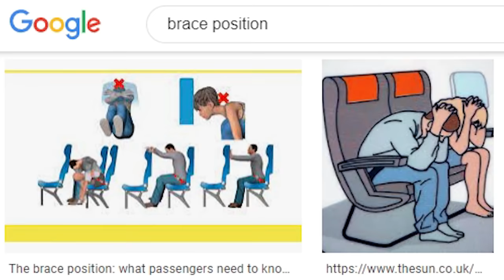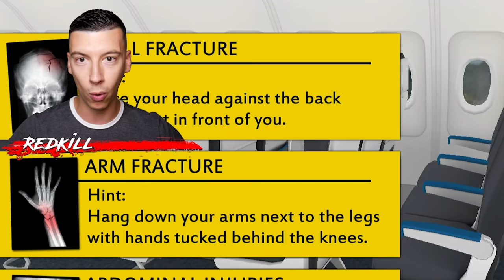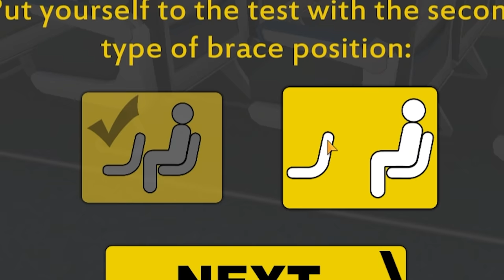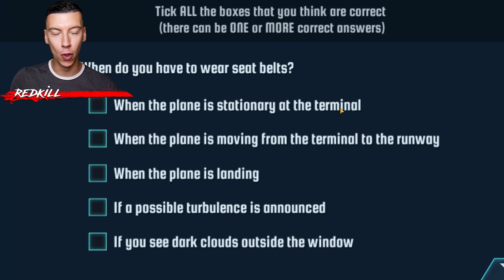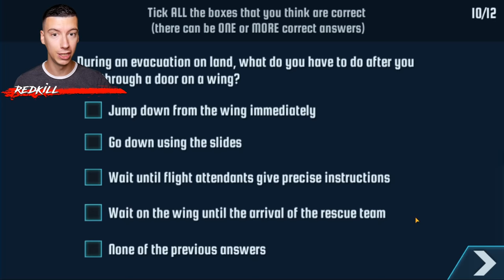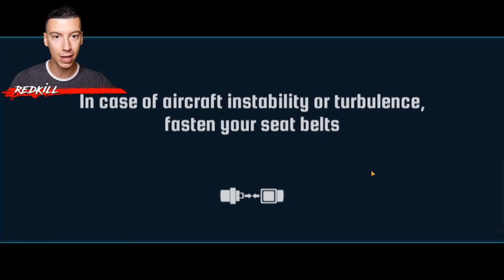J'ai refusé de suivre les consignes de sécurité et ceci est arrivé..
📌 Mon code créateur Fortnite/Epic : redkill24

Learn To Brace
▶️ Le jeu :